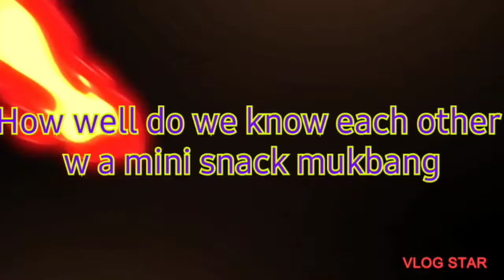How well do we know each other